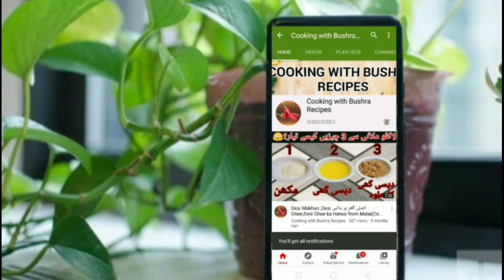Green Onion and Tamater Ka Salan | Hare Pyaaz or Tamater Ki Sabzi | Green Spring Onion Sabzi